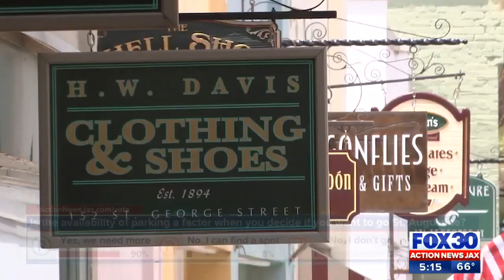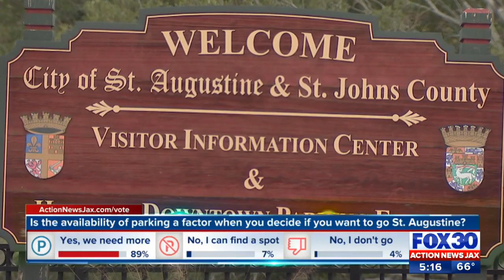St. Augustine seeing increase in international visitors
Families are coming from all over the world to visit the Ancient City. Action News Jax Brittney Donovan shows us what it means for local families.